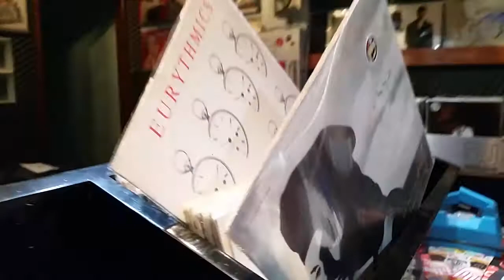Batea para vinilos 3 espacios capacidad aprox 210 discos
Batea para vinilos 3 espacios capacidad aprox 70 discos x 3 divisiones medidas en centimetros; largo 1,07 mt, ancho 27,5 cm, altura 34,5 cmUsado en muy buen estado, material aglomerado de 23mm de espesor, clavad, encolado, con pintura negra poliuretanica, muy resistente, ideal para ordenar los vinilos como si tuvieras "una disqueria!" DJPROAUDIO